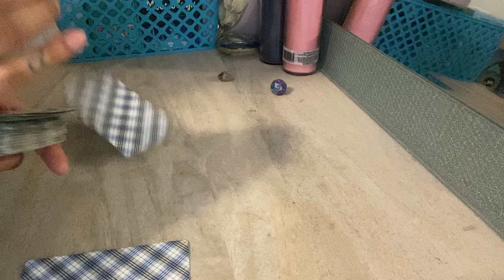PISCES ♓️ This person LOVES YOU MORE THAN YOU KNOW! IN TIME THEY PLAN ON COMMITTING TO YOU❤️ MARCH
Book a personal personal reading: Etsy.com/shop/byariseyes